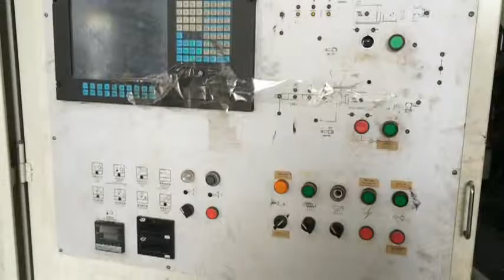recondtioned eva injection molding machine kingsteel